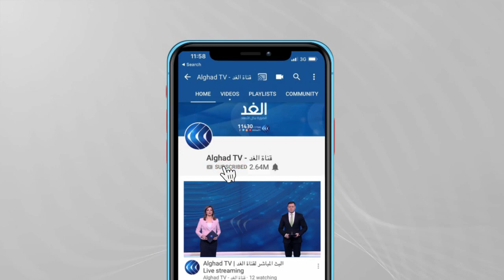وزير الأوقاف السوداني للغد: السياسة تدخل في المنابر.. ولن نخدم تنظيما على حساب الدولة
جدلية العلاقة بين الدين والدولة في السودان، ظلت معضلة عصية على الحل، فالغموض الذي شاب العلاقة بين الدين والدولة، فتح الباب على مصراعيه لجماعات الإسلام السياسي التي جعلت العلاقة أكثر تعقيدا، فثورة السودان وما تلاها من أحداث وصولا لاتفاق السلام النهائي لم تغفل علاقة الدين بالدولة، بعدما شابتها تشوهات مقيتة إبان حكم الإسلام السياسي.
فمنذ الاطاحة بنطام الرئيس البشير، والسودان يسعى إلى التخلص من إرث الإخوان عبر مواجهة خطاب الكراهية وتصحيح مفاهيم الإسلام لدى الشباب وغيرهم، نناقش أبرز محاور لقائنا مع ضيف برنامج مدار_الغد، نصر الدين مفرح وزير الشئون الدينية والأوقاف في السودان.